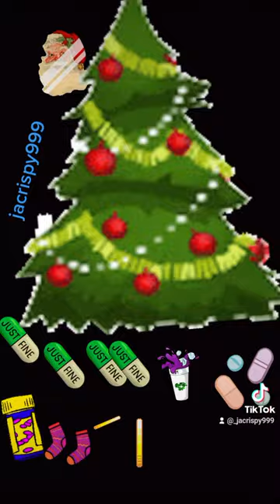Drugs For Presents(prod. by jacrispy999)